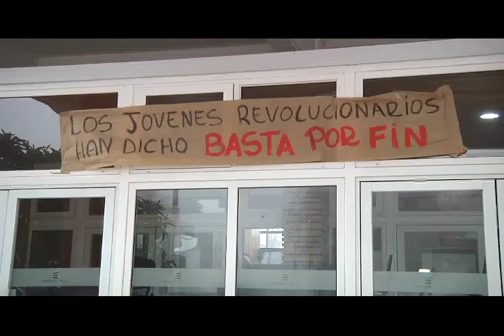Osorno al Día: rectoría de la ULA suspende clases